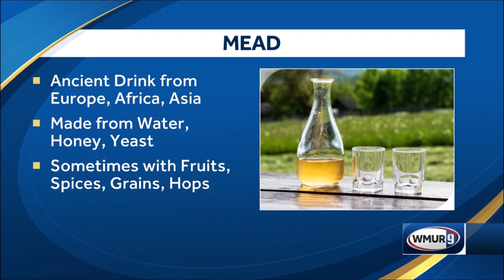One of world’s premier meadery is tucked away in Londonderry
Fred Kocher and Berniece Van Der Berg talk about Moonlight Meadery.